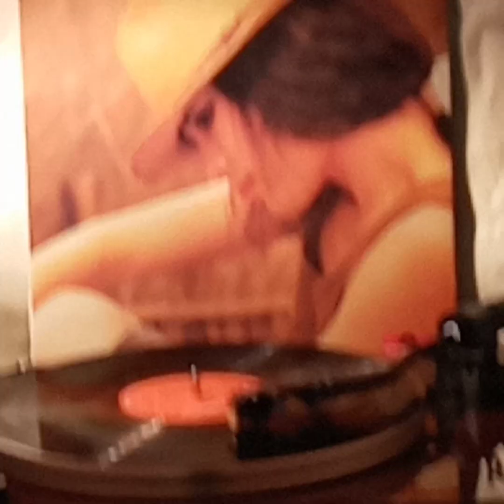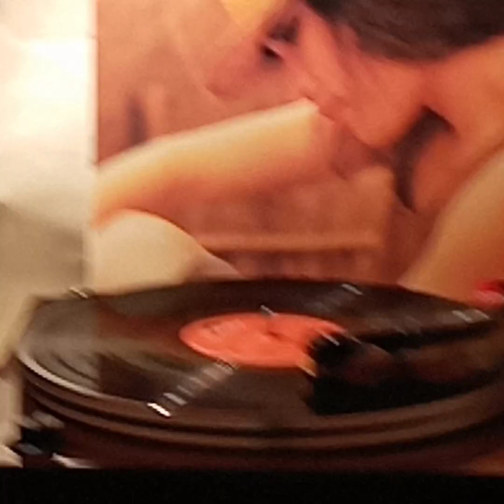潘越雲(黑膠碟)~ 上蒼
Artist: 潘越雲

Song: 上蒼

Album: “相思已是不曾閒”(1985'黑膠碟)潘越雲/1985' 滾石唱片Rock Records & Tapes. Taiwan./ PolyGram Records Ltd. Hong Kong.